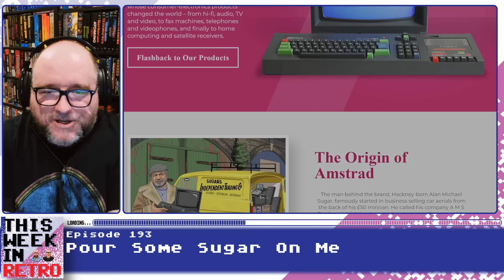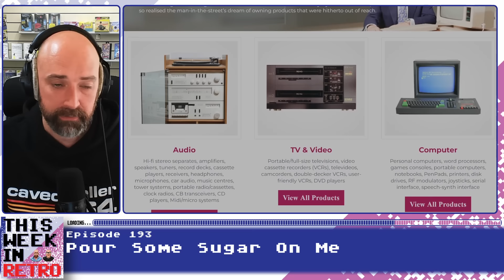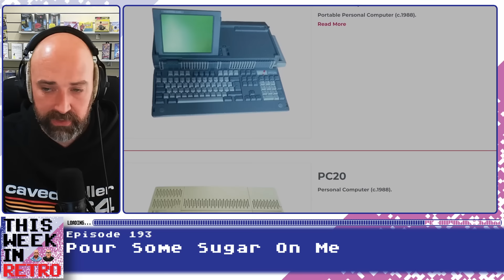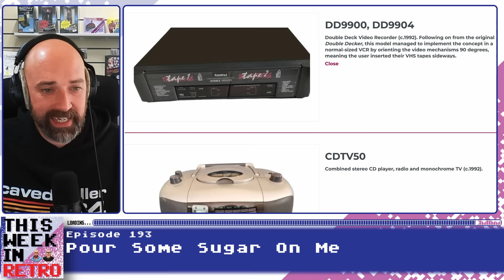ALAN SUGAR IN SPAAAAAAAAACE! - This Week In Retro 193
We took a quick look and it bought back some CPC memories. The US Copyright Office has hindered game preservation but will it make much of a difference in the long run? Finally a simple Elite 2 video seems to have struck a cord with lots of gamers.

Pixel Addict magazine sponsors this episode. to see the latest issue which focuses on Microprose who made some of the classic sims of the 16-bit era. While there check out the special Amstrad and Atari productions.

00:00 - Show Opening

07:32 - Pour Some Sugar On Me

20:00 - Copyright or CopyWRONG?

34:16 - Dave's Housekeeping - News links found below

43:16 - Second Best Space Sim Ever?

57:22 - Community Question of the Week

This Week in Retro is a weekly roundup of the hottest stories from the world of retro gaming and computing, voted on by you, the listener! Hosted by Neil from RMC and Dave. Edited by Duncan Styles.

Credits

Parts of " Meet the Amstrad CPC range of British Micros - Show & Tell" courtesy of RMC- The Cave.